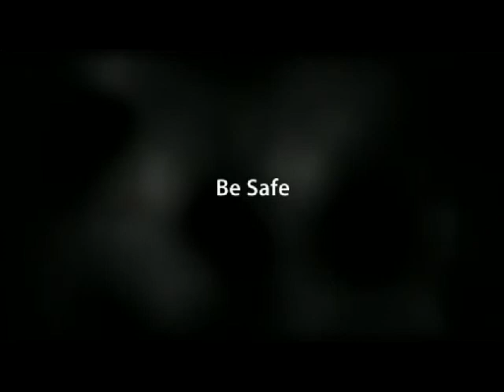Krysta Blade is AWESOME and AMAZING!! by FirearmPop